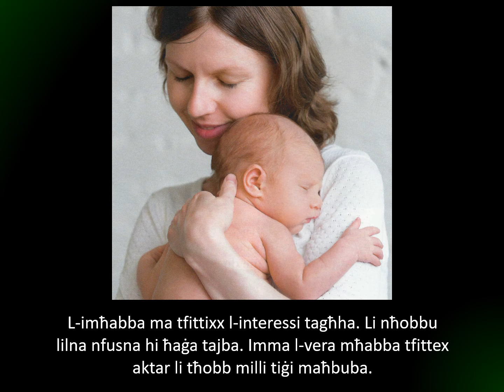Amoris Laetitia filmat 4. Pariri mill-għanja tal-imħabba